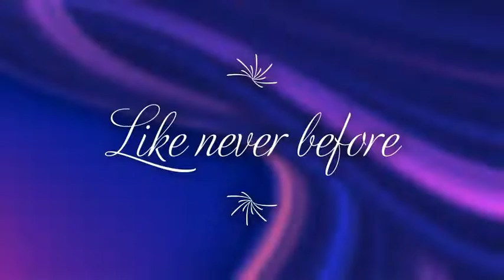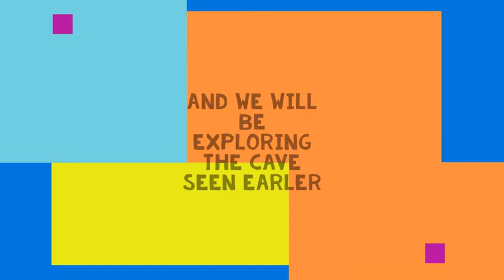Work off For Callie's House Construction Money|Sarvae And Callie Gaming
In this video, Sarvae and Callie work hard to earn money to build Callie's house. Sarvae is the builder, and Callie is going to love her house!
There is a surprise at the end: Sarvae and Callie try something new on Bloxburg for winter.